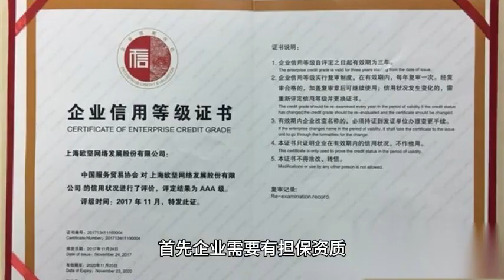🇬🇧英国工签 SkilledWorkerVisa 底层逻辑是什么? 英国雇主担保 工签名额法案取消名额限制，为何还有名额一说?